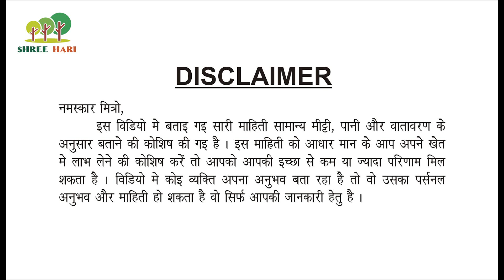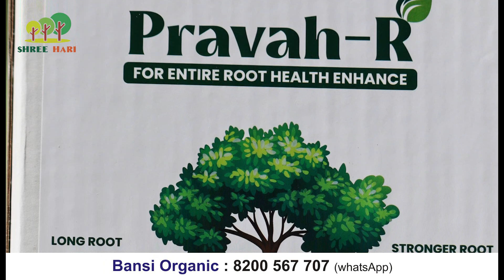बंपर पैदावार की नीव है, लंबी तंदुरस्त और मजबूत जड़े। Pravah-R root ka doctor । 8200567707